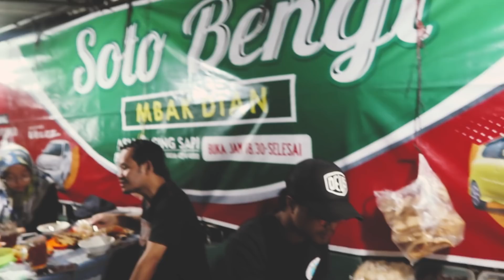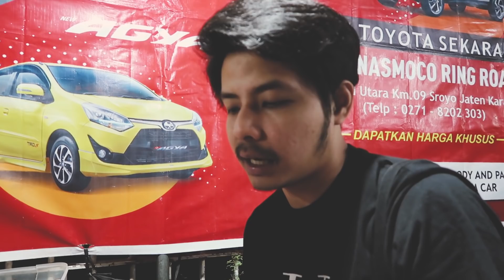MAMPIRIN - Soto Bengi (kuliner Solo) | Savira Razak